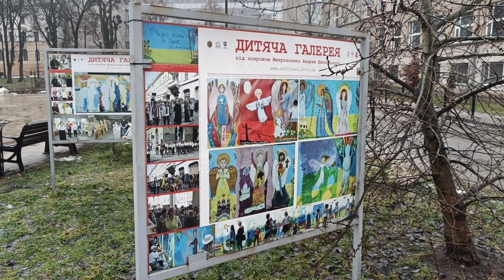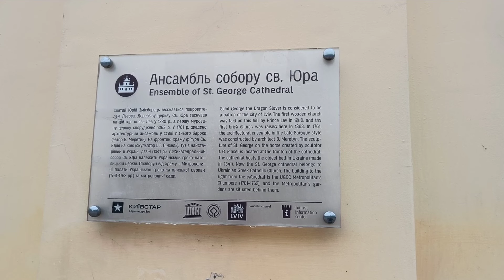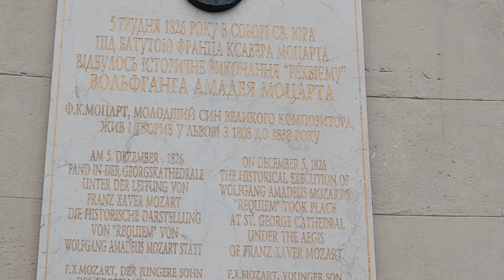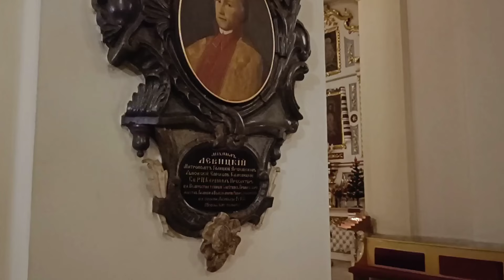Собор Святого Юра, Львов - смотреть до конца!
Предлагаю прогуляться по Львову и посетить Собор Святого Юра.

Спасибо тебе незнакомец или незнакомка, что ценишь то, что я делаю!